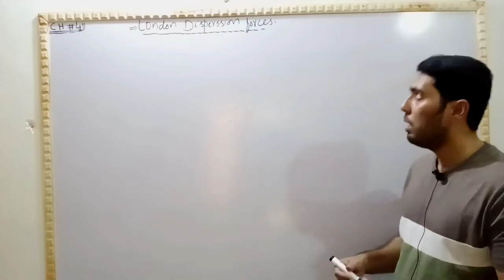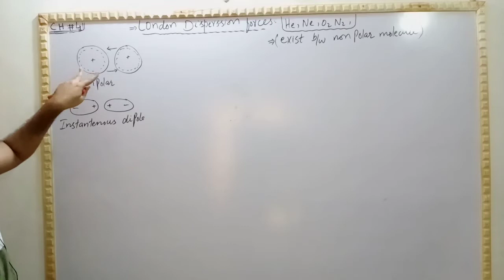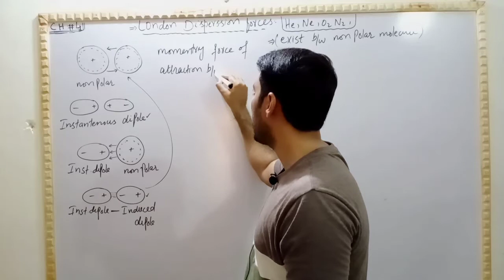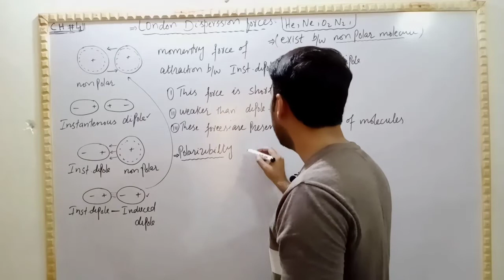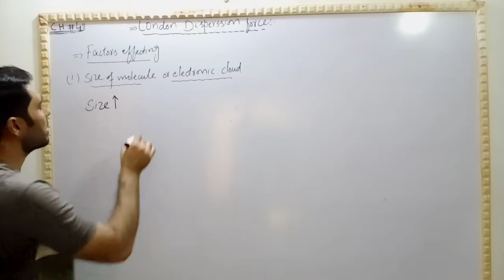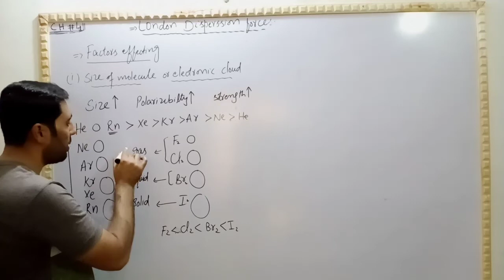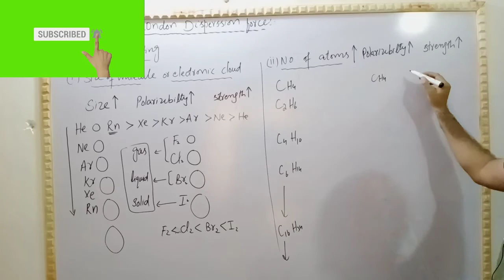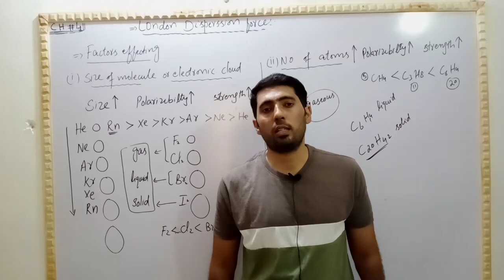CH#4 London dispersion forces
Students in this video you are going to learn about lodon disperssion  forces,what are London dispersion forces and factors which effect strength of London dispersion forces for class11 fsc part1.
Thisnnel chemistry.com is about learning of chemistry with concepts#fsc (class11,12)complete course will be available at this channel.content of the channel will also be helpful for preparation of Mdcat & Ecat .material related to the matric  level(class9,10) will also made available at this channel.course content of bsc, Bs ,msc will also be available soon.improve your Chemistry concepts with#chemistry.com